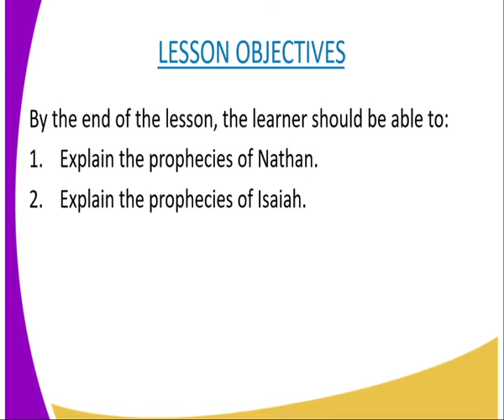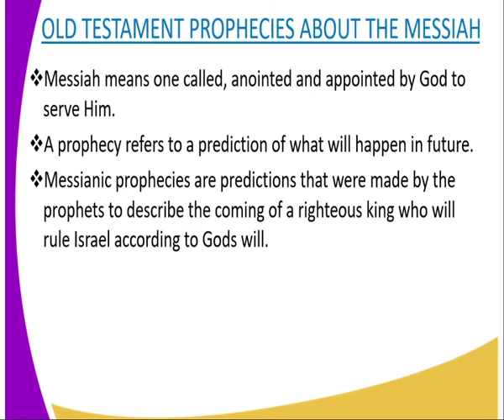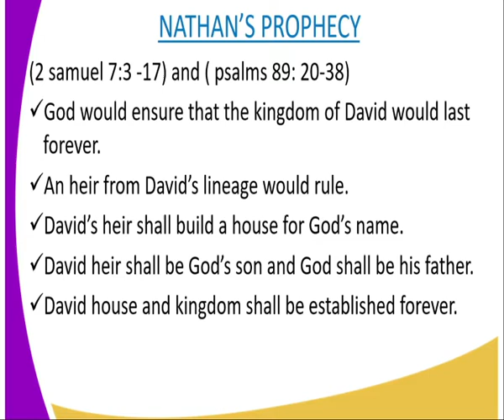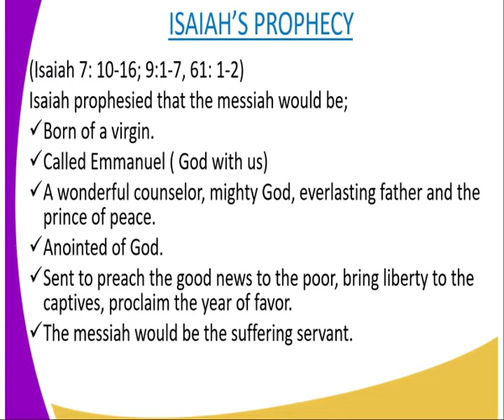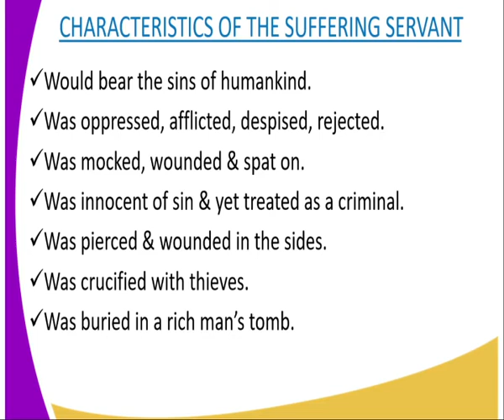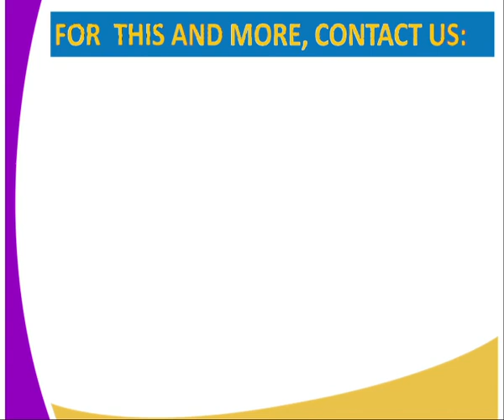C R E form 2,Nathan's and Isaih's prophecies,lesson 1